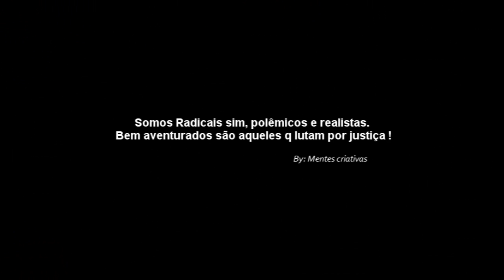MENTES CRIATIVAS - AO ATAQUE FAVELA (HD) By: manobiza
VIDEO CLIPE OFICIAL HD MENTES CRIATIVAS AO ATAQUE FAVELA PRODIZIDO POR ((MANO BIZA PRODUÇÕES®)) EM DEZEMBRO / 2009